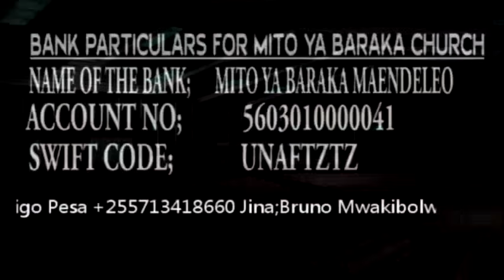Mtoto Yohana Tumpongeze Rais Magufuli wimbo wake mpya akiimba Mito ya Baraka Church